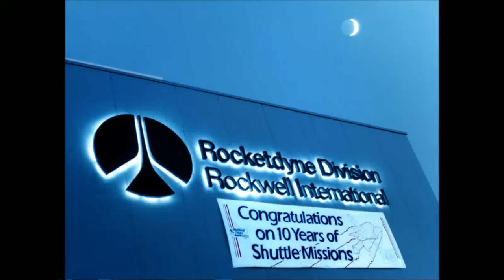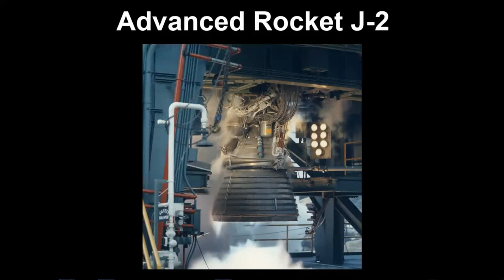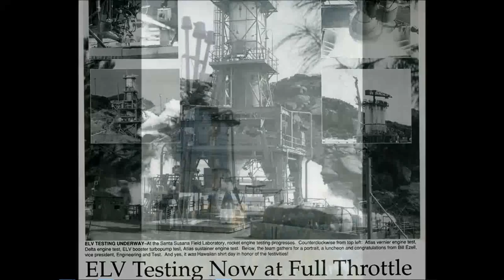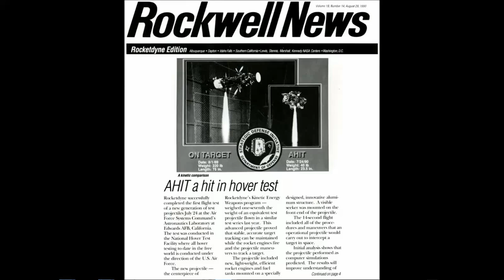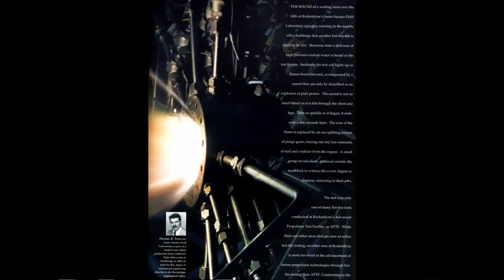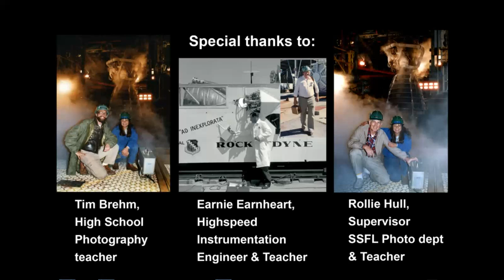SSFL Movie To the Stars and Beyond Aleli Kelton widescreen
This is a part of the Burro Flats Rocketdyne SSFL History PowerPoint presentation from the Chatsworth Historical Society.